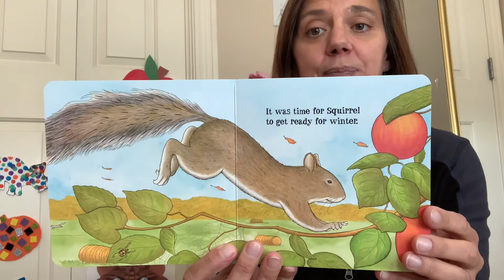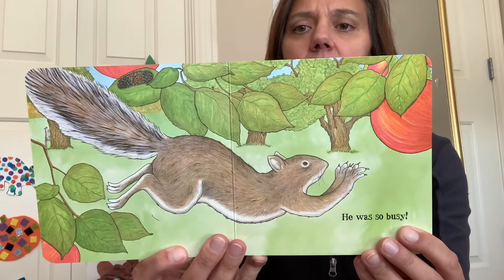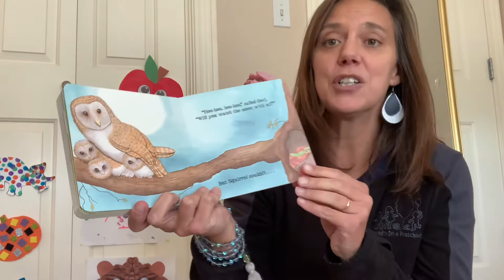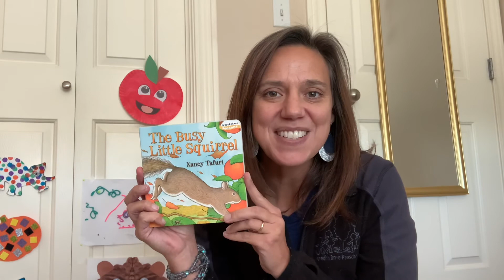Miss Jill Reads The Busy Little Squirrel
Squirrel is SO busy gathering supplies for Winter, but his friends want to play!  Join me as we follow Little Squirrel throughout his very busy day! 🐿